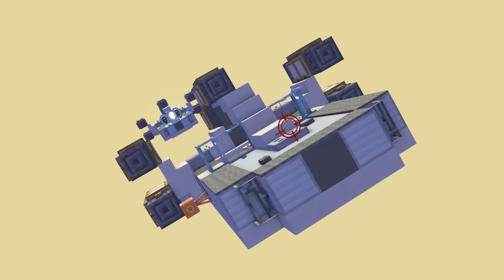SEASON 19 ALL EPISODE - Minecraft Animation